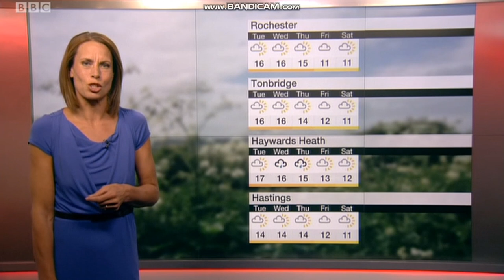Nina Ridge - South East Today weather - (29.04.2019) - 60 fps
It is early May 2019. It is a long way off at the moment as move through Wednesday. Nina Ridge's weather in the south east has the details.